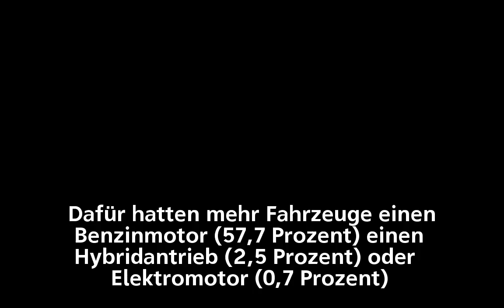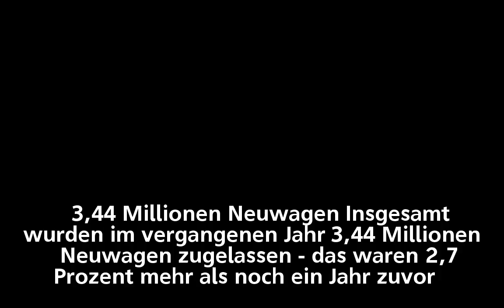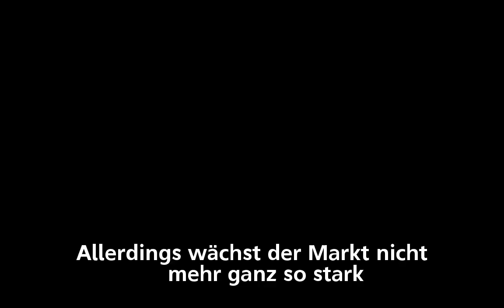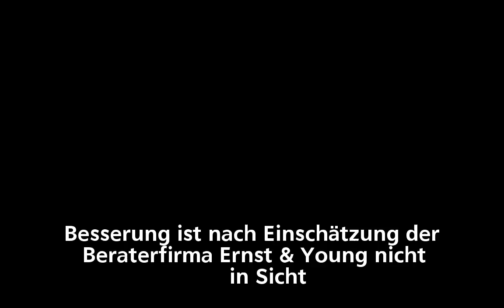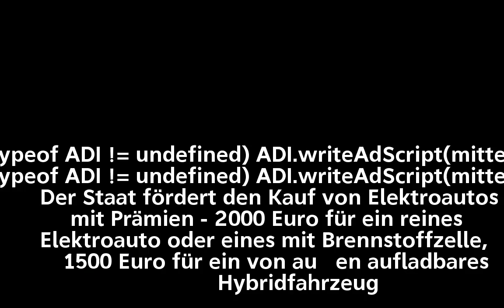Deutsche kaufen weniger Dieselautos